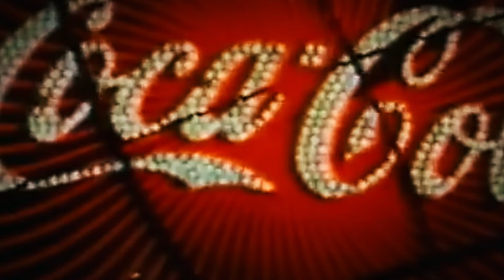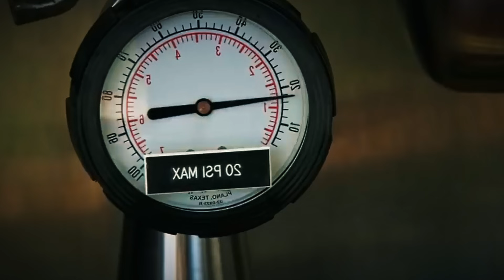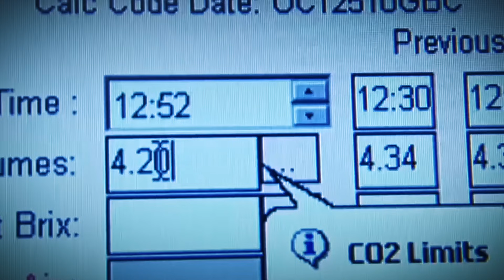CÓMO se HACE la COCA-COLA | Cómo se Fabrica la COCA COLA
¿Cómo se fabrica la Coca-Cola? En este video, te llevamos detrás de escena para descubrir el increíble proceso de producción de esta bebida icónica. Desde la filtración precisa del agua hasta la integración del famoso jarabe secreto y las burbujas perfectas, conocerás cada paso que hace posible que millones de botellas y latas lleguen a todo el mundo cada día.

Además, viajaremos al pasado para explorar la historia de Coca-Cola: un jarabe medicinal creado en 1886 que terminó convirtiéndose en uno de los productos más reconocidos globalmente. Su fórmula secreta es uno de los secretos mejor guardados del mundo moderno.

Aprenderás detalles fascinantes sobre su producción, desde el embotellado automatizado hasta cómo se mantienen consistentes el sabor y la calidad en más de 200 países. Si alguna vez te has preguntado cómo se hace la Coca-Cola o qué hace que su sabor sea único, este video está lleno de respuestas y curiosidades para ti. Descubre con nosotros cómo se fabrica la bebida carbonatada más famosa de la historia.

¿Quieres conocer cómo se fabrica la bebida más famosa del mundo y la impresionante tecnología detrás de cada botella? ¡Descúbrelo en este video! 🌎✨

CAPÍTULOS:

00:00 Introducción
00:57 Cómo se hace la Coca Cola
02:10 El Agua
03:11 El Jarabe
03:42 El Secreto
04:34 Las Burbujas
05:56 El Embotellado
07:10 Conclusión
07:50 Despedida